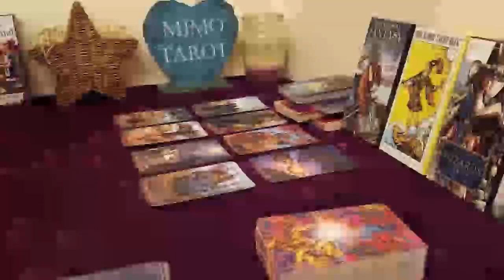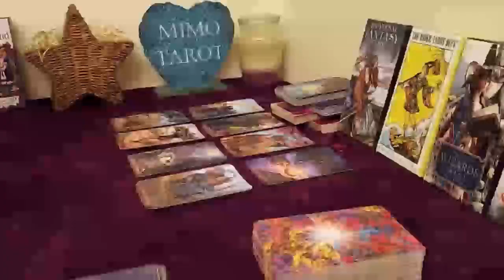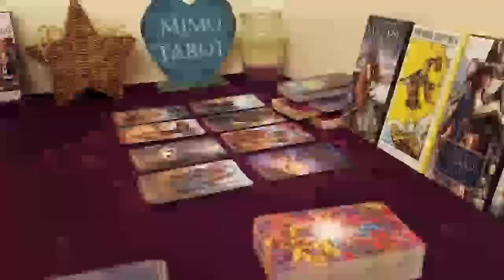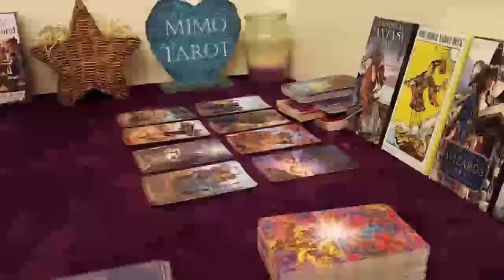Libra Tarot Love Reading Its Sad How Much This Nacissist Hurting u !!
Libra
Libra 2023
Libra today
Libra February